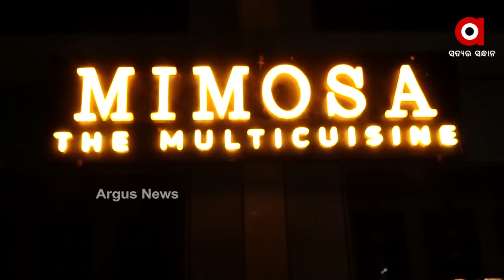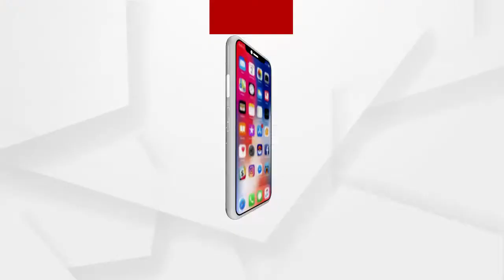ମିମୋସା ରେସଟୁ୍ରାନ୍ତ ଯୋଗାଉଛି ମାଗଣା ରନ୍ଧା ଖାଦ୍ୟ....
କଥାରେ ଅଛି ମାନବ ସେବା ହିଁ ମାଧବ ସେବା  ।  ଏହି କଥାକୁ ପ୍ରମାଣିତ କରିଛନ୍ତି ଶଶାଙ୍କ କୁମାର ସାହୁ  । ମିମୋସା ରେସଟୁ୍ରାନ୍ତର ମାଲିକ ଶଶାଙ୍କ ଏହି ମହାମାରୀରେ ସାହାଯ୍ୟର ହାତ ବଢାଇଛନ୍ତି ...